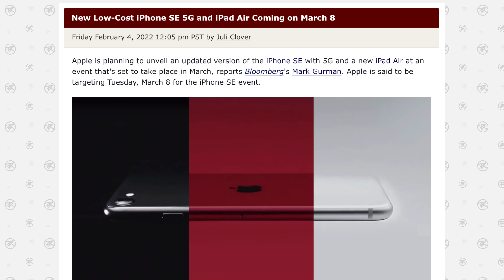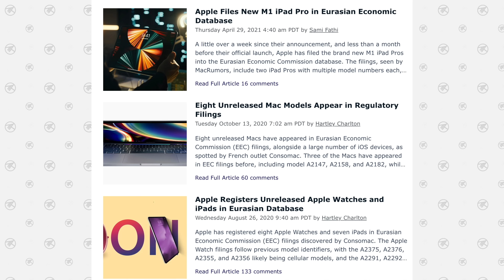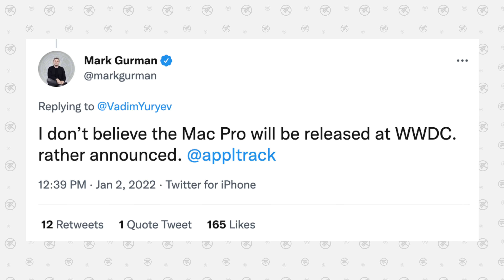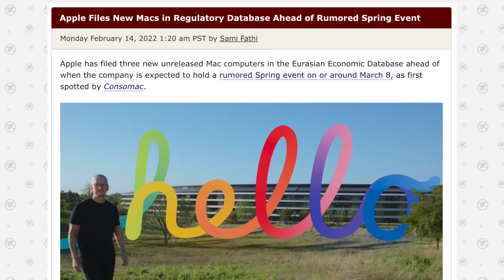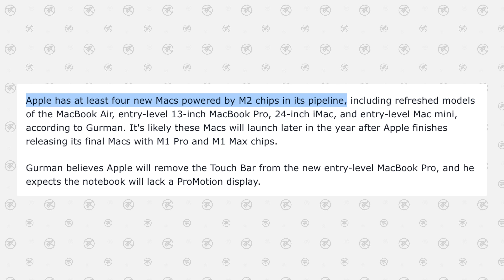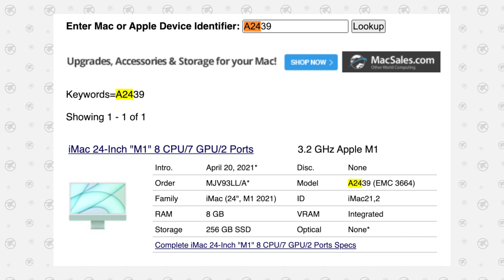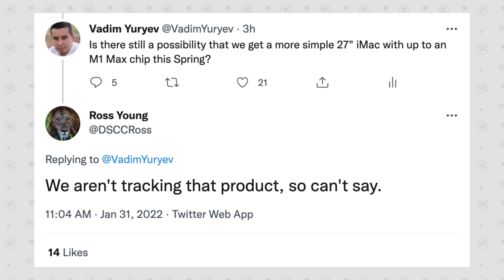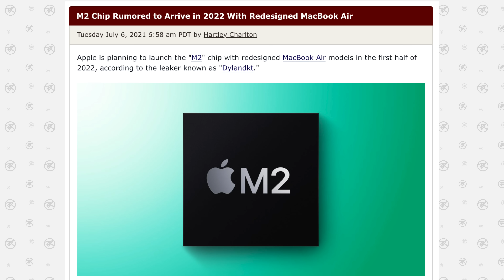BREAKING: Apple Confirms Three New Macs at March 8 Event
Apple has JUST CONFIRMED that they will be releasing THREE NEW Macs at Apple's upcoming Spring event which should be on March 8th, so let's figure out the MYSTERY Mac!
Like our blue M2 MacBook Air wallpaper?

Like these iPad Pro Wallpapers?

Links to the new iPads & products on Amazon ⬇️
M1 iPad Pro 11"
M1 iPad Pro 12.9"
AirPods Max

In this video, we take a look at the three new EEC filings for the new Macs Apple is going to be releasing at their Spring event.

We talk about the three different scenarios which could take place in terms of which Macs to expect, including the M2 MacBook Pro, the high-end Mac mini and one more mac!